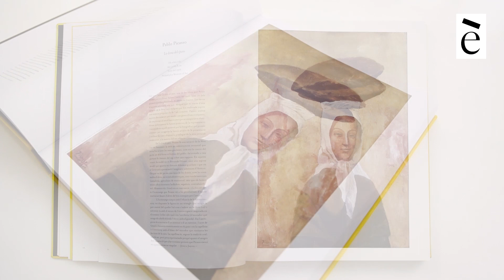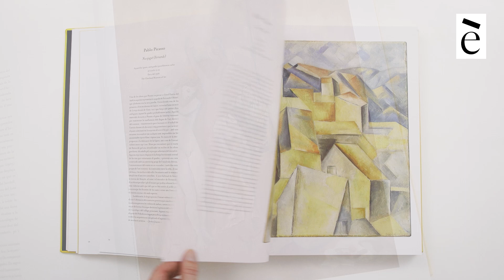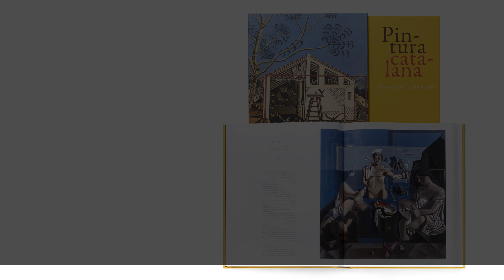Pablo Picasso (1/10 artistes per a descobrir les avantguardes)